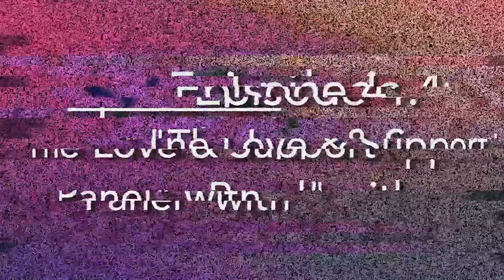The Experience Podcast - Ep. 4: The Love and Support Panel with Wencie Hoang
Hello my Fellow PALS! Thank you all for tuning into We Are PALS’ web series “The Experience Podcast” hosted by your PAL DANIEL BANDIAN! This is a series where we discuss topics pertaining to “PALS” — Positivity, Appreciation, Love and Support!

In this exciting 2-HOUR LONG episode, Daniel meets with Aspiring Filmmaker and Documentarian Wencie Hoang! The two discuss the importance of "Love and Support" with regards to Social Advocacy. In addition, we explore Wencie's background with filmmaking; her journey in becoming the president of the Feminist Filmmaker Fellowship; and the benefits of maintaining Love and Support towards ourselves and our fellow PALS!

Wencie has accomplished a lot in her journey as a filmmaker! To our Fellow PALS who are attending SFSU, please be sure to join the Feminist Filmmaker Fellowship - an SFSU club seeking to provide opportunities for female and disenfrancished filmmakers. Check them out here:

PALS Theme Song by Kenneth Bandian